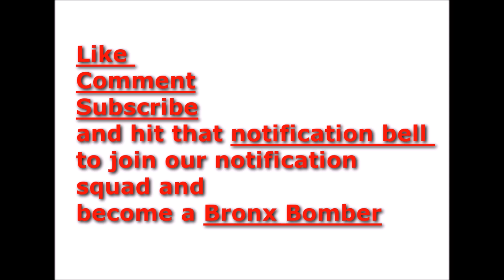Megan Thee Stallion drops Tory Lanez diss snippet on Instagram